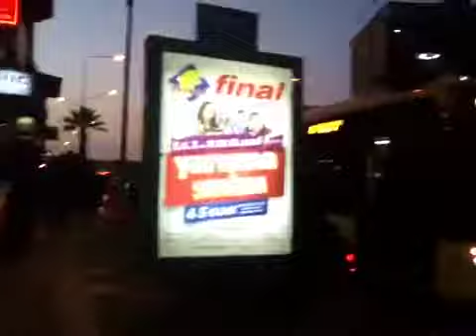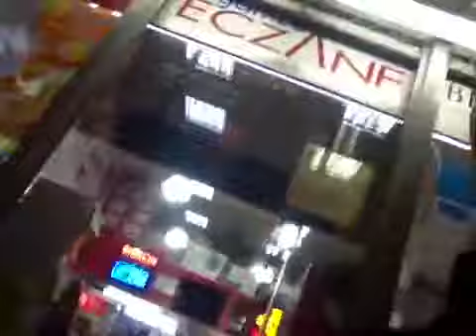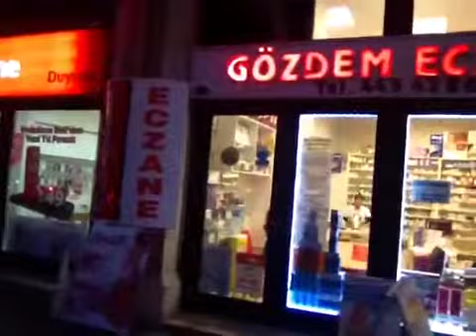Un Méxicano caminando, por Esmirna Turquía, Izmir al ocaso del sol.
Un Méxicano caminando por las calles de Esmirna, en Turquía, Izmir.
Mis Vivencias de poeta,
El fin del video es materializarme una vida de aventuras de poeta.